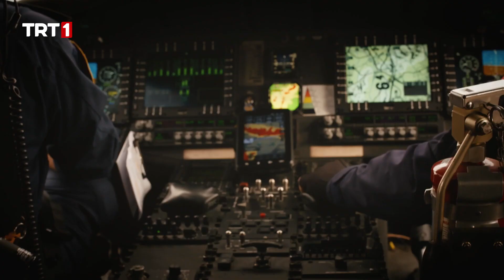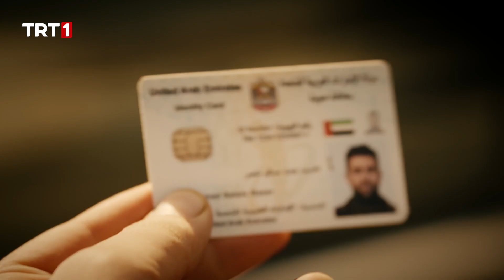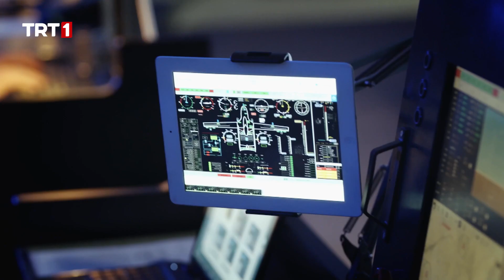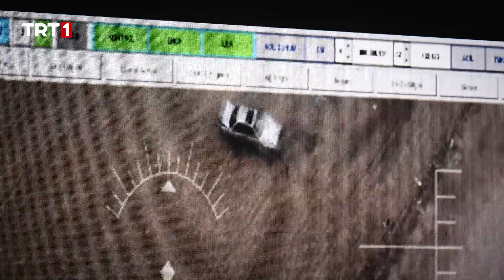What is the big danger waiting for Serdar? | The Shadow Team Episode 1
The Shadow Team's story: The Turkish Intelligence Service creates a team of experts in various fields, but the members have to compromise their public life as they will be considered dead from now on.

Çağlar Ertuğrul, Mesut Akusta, Gürkan Uygun, Deniz Baysal Yurtçu, Yavuz Bingöl, and other brilliant actors are playing in “The Shadow Team’’.

Production company: Tims&B Productions
Producer: Burak Sağyaşar, Timur Savci
Director: Burak Arlıel, Burak Müjdeci, Hakan Kırvavaç, Yağız Alp Akaydın
Senarist: Ethem Özışık, Teşkilat Yazı Grubu
Genre: Action

The Shadow Team and more on tabii💚